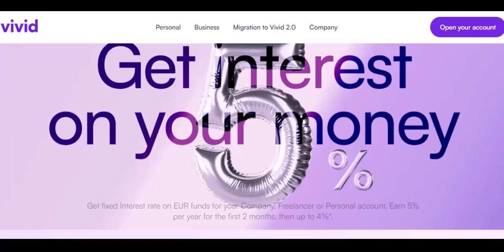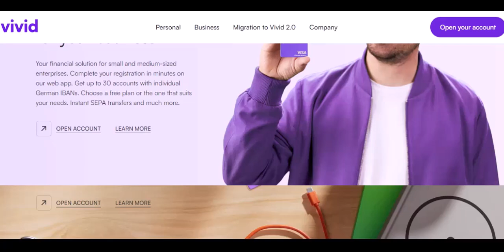What countries is Vivid bank in?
In this video we talk about What countries is Vivid bank in